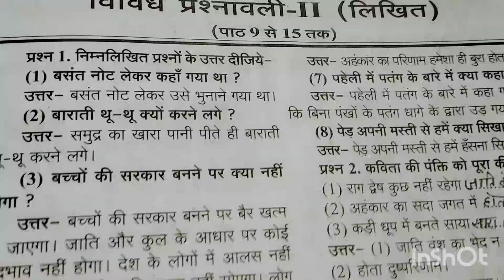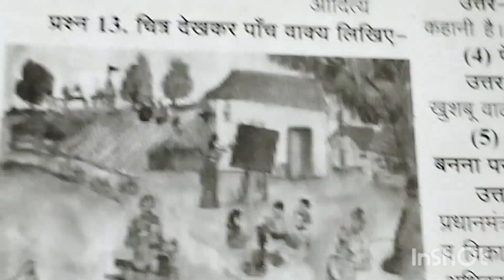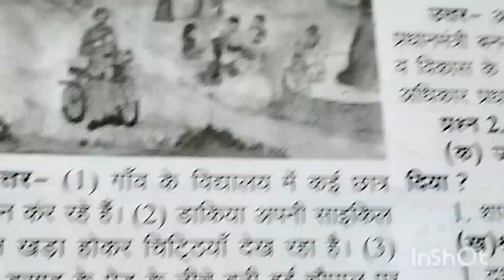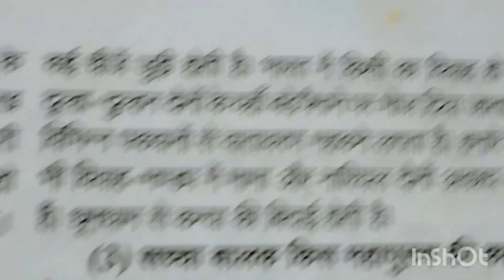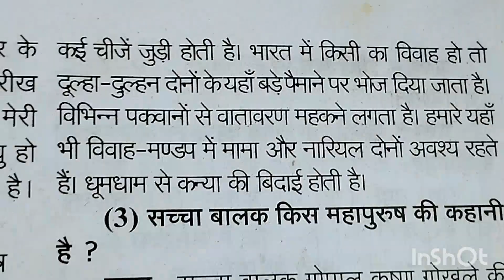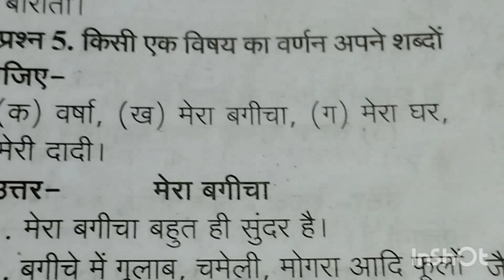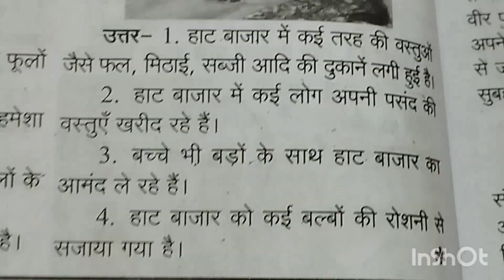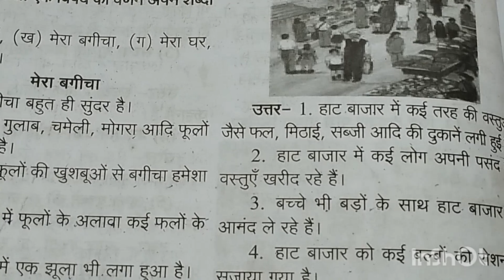MP Board Hindi हिंदी | Class -3 विविध प्रश्नावली-2 Questions Answer Part -2